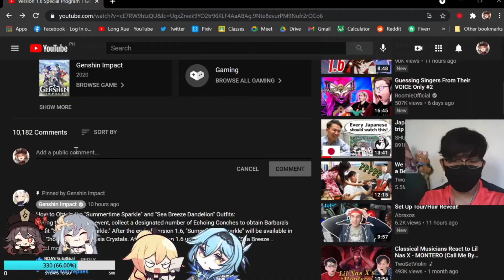JEAN JEAN JEAN!!! Reacting to Genshin Impact 1.6 Trailer + Live Special Program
Reacting to Genshin Impact 1.6 Trailer + Live Special Program